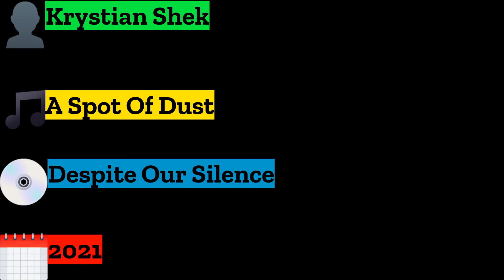Krystian Shek - A Spot Of Dust